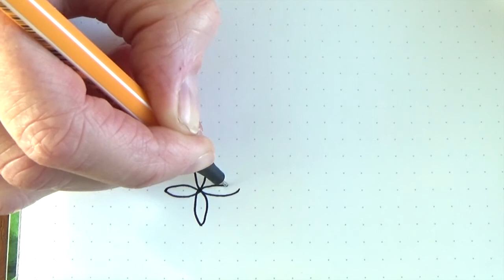#066 Minimandala - Orange tulips - pattern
The tulips from Holland in bright colours.
De tulpen van Holland, met felle kleuren.